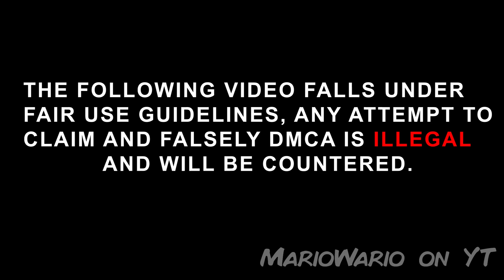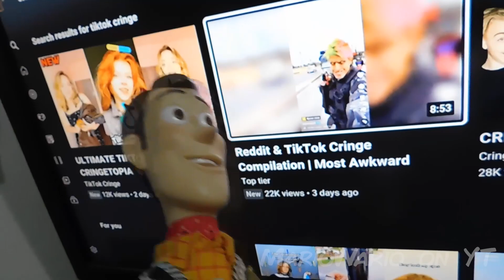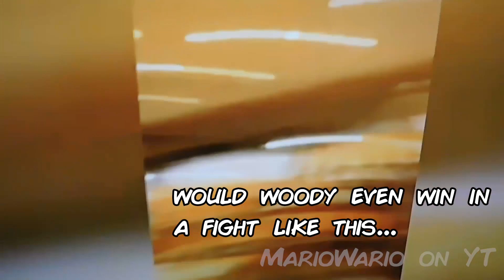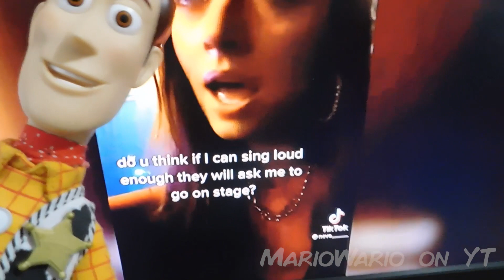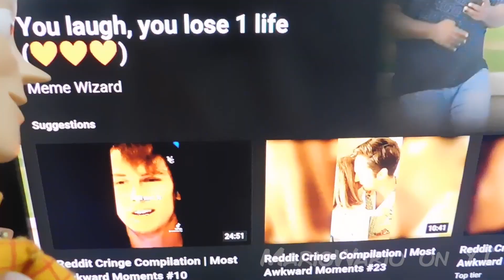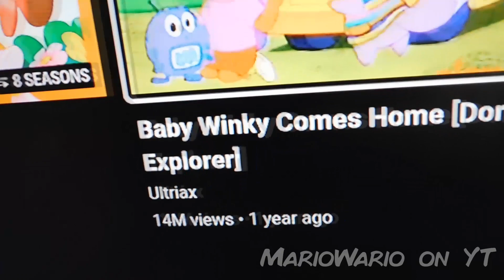Woody watches TikTok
Cringe with Woody, he will watch TikTok and Dora. LOL